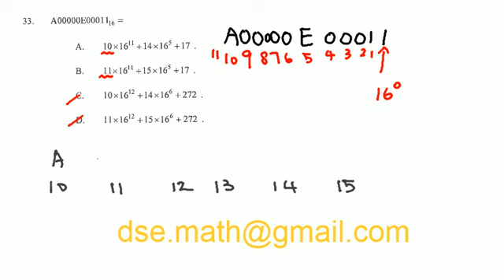2013 DSE Maths Paper 2 Qn 33